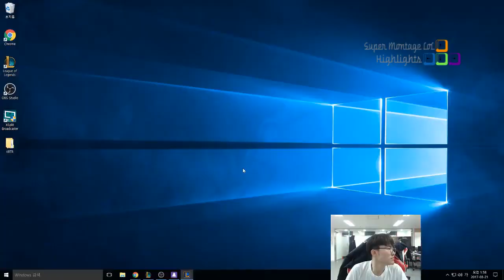Faker cầm Leesin Đi Rừng hại Huni thua thêm trận Thứ 6 Liên Tiếp - Khúc Cuối có Lịch Sử Đấu Của Huni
Faker cầm Leesin Đi Rừng hại Huni thua thêm trân Thứ 6 Liên Tiếp - Khúc cuối Faker có xem Lịch Sử Đấu của Huni

✦ Link Nhạc:
✦ Xin cảm ơn:
❤ Faker